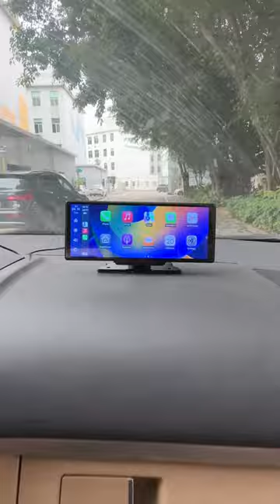The best thing l ever bought for my old car~